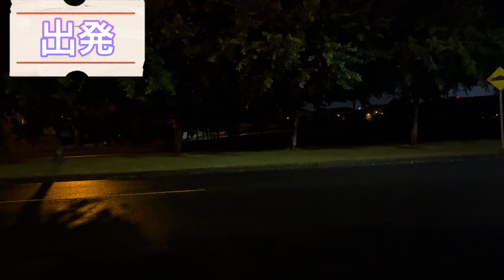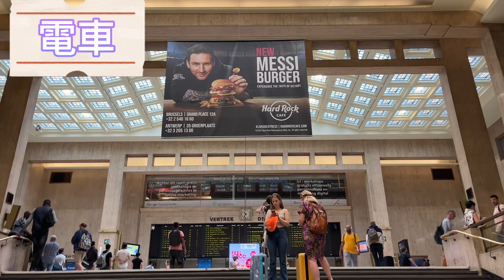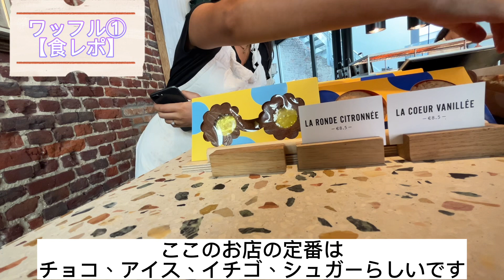【奇跡の夜景】ベルギー旅行【vlog】Day1.2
本日の動画はベルギー旅行vlogです！

過去のインタビュー動画

今年の4月からアイルランドに留学に来ているシュンです。
留学に迷ってる方や留学がどんな感じかを知りたい方向けにアイルランドの日常についてお話しさせていただきます。
編集とかをやったことがないのでわかりにくい動画になるかもしれないですが僕はみなさんに留学の喜怒哀楽を必死に伝えようとしますので最後まで見ていただければ嬉しく思います。

いつも見ていただきありがとうございます！
こらからもよろしくお願いします。